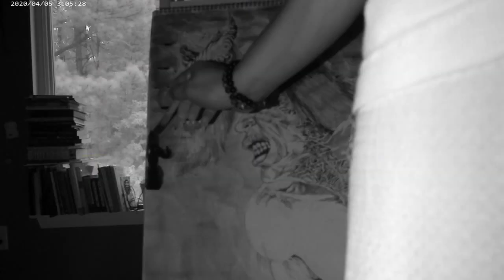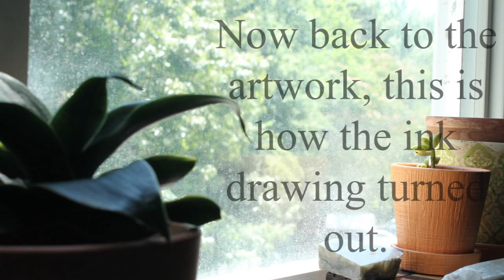Drawing with Gabriel Broady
Decorate your life with great art by visiting Art supplies (drawing ink pens)